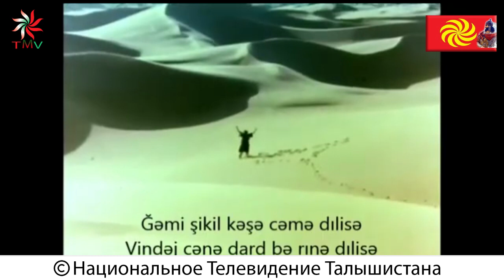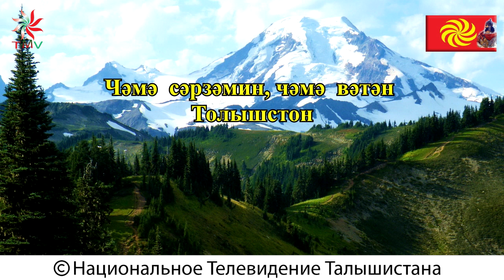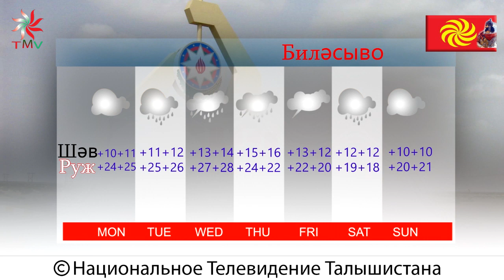Как ужиться азербайджанцам с талышами?: Talyshistan Tv 11.06.2018 News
ВНИМАНИЕ!!!
ВЫ, КОНЕЧНО ЖЕ, УЖЕ В КУРСЕ ТОГО, ЧТО АЗЕРСКИЕ ВЛАСТИ ОГРАНИЧИЛИ ДОСТУП К РЯДУ ОППОЗИЦИОННЫХ РЕСУРСОВ, В ТОМ ЧИСЛЕ И К НАШЕМУ ТЕЛЕВИДЕНИЮ. СО ВСЕЙ ТЕРРИТОРИИ ТАЛЫШИСТАНА И ШИРЕ - ПОВСЮДУ В АЗЕРБАЙДЖАНЕ - СТАЛО НЕВОЗМОЖНЫМ СМОТРЕТЬ ВЫПУСКИ НАЦИОНАЛЬНОГО ТЕЛЕВИДЕНИЯ ТАЛЫШИСТАНА  НА YOUTUBE.
В СВЯЗИ С ЭТИМ НАМИ ПРЕДПРИНИМАЮТСЯ СЕРЬЕЗНЫЕ МЕРЫ. ПОКА ЖЕ ВЫ МОЖЕТЕ СМОТРЕТЬ НАШИ НОВЫЕ ВЫПУСКИ НА СТРАНИЧКЕ TMV В ФЕЙСБУКЕ, А ТАКЖЕ ВОСПОЛЬЗОВАТЬСЯ ПРОГРАММОЙ ДЛЯ ВЗЛАМЫВАНИЯ ФИЛЬТРОВ, КОТОРУЮ ВЫ МОЖЕТЕ СКАЧАТЬ ПО СЛЕДУЮЩЕЙ ССЫЛКЕ:
БОГ ВАМ В ПОМОЩЬ!
ВНИМАНИЕ!!!
это вы можете смотреть на канале twitter: @Talyshistantv